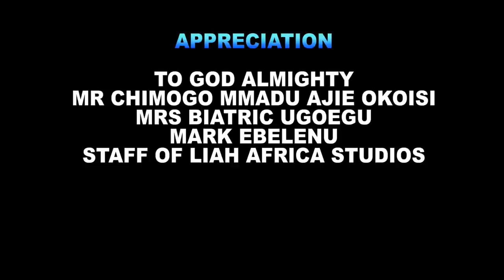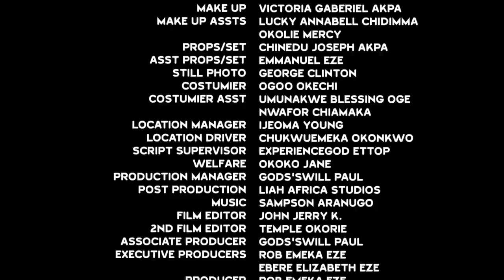Marriage With Prince Season 11&12 - New Movie' Frederick Leonard & Destiny Etiko 2020 Nigerian Movie